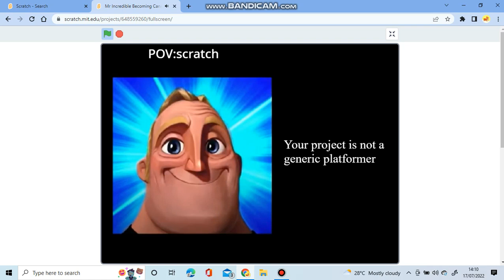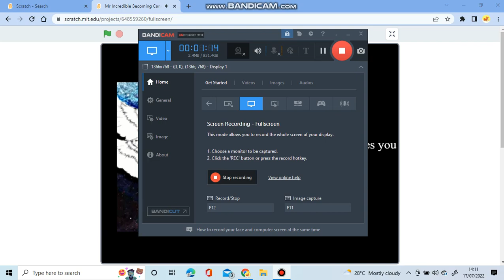Pov scratch the third and final part